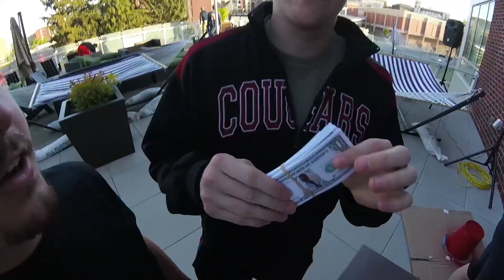I DIDN'T MEAN TO DO IT!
End of the year BBQ here at Washington State University and comedian Josh Blue!

This vlog is about my life and some of the things I get to do and experience. I am a WSU student just trying to figure out what I want to do.